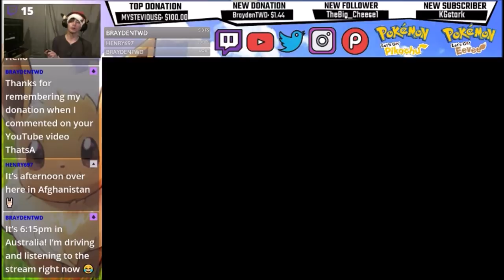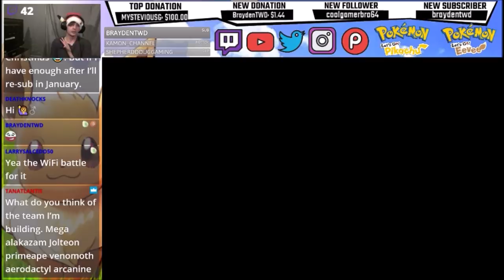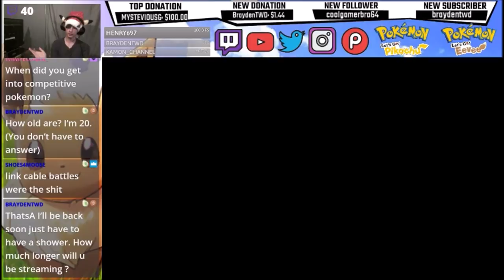Pokemon Lets Go Pikachu and Eevee Singles Wifi Battle - Nasty Plot Persian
More Alolan Persian Sweeping Shenanigans. Normally I dont like to feature the same Pokemon 2 vids in a row. But you cant deny that this Persian set is super good haha